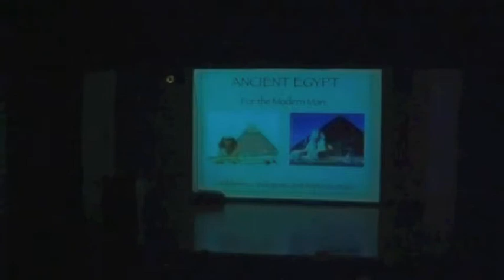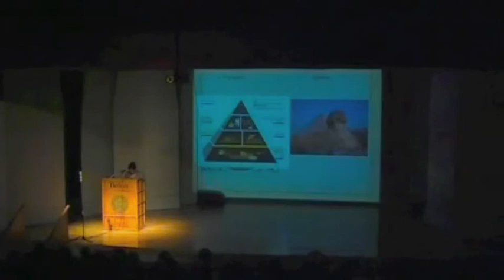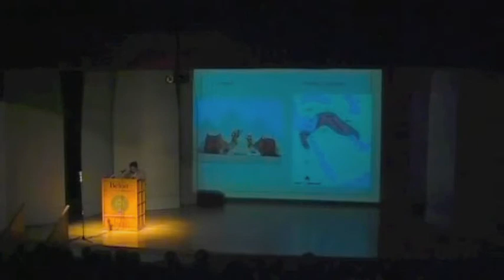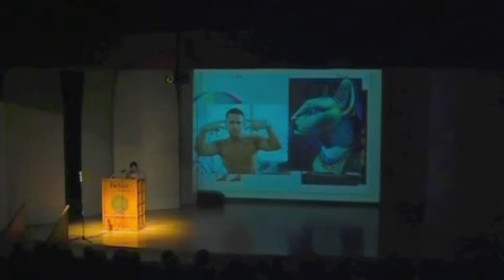YOLOLO 3: Ancient Egypt for the Modern Man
A lecture from a world-renowned Prof.